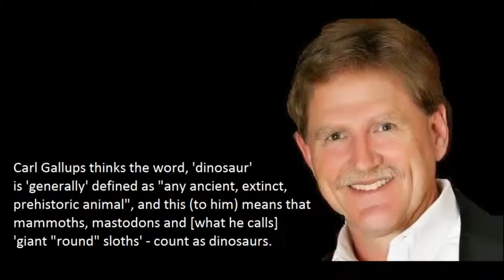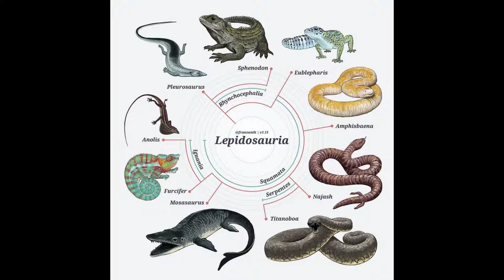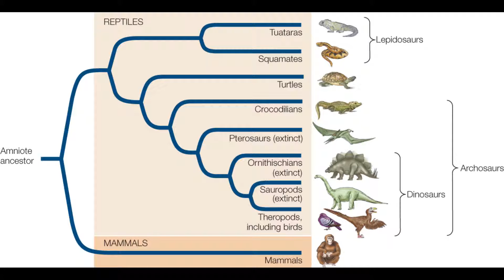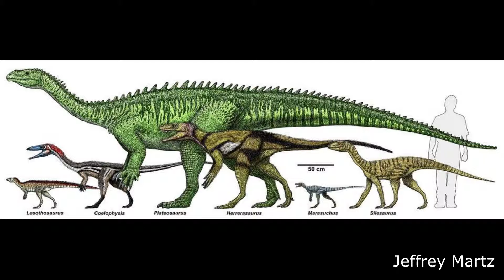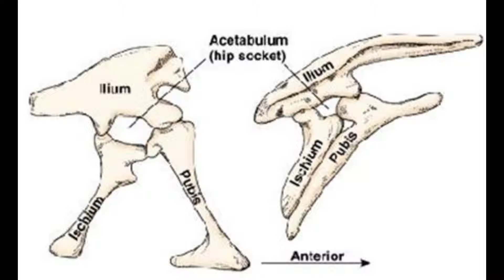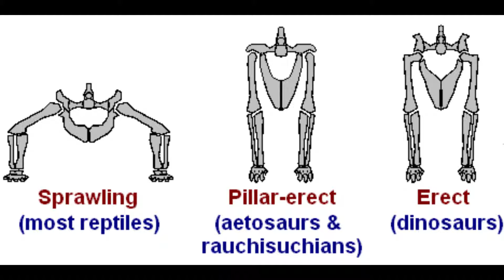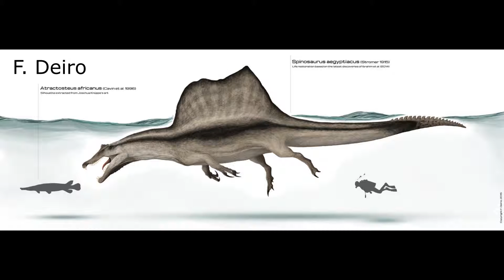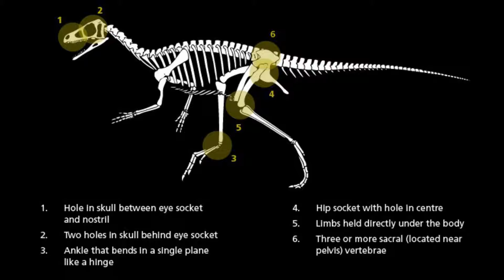Just what were Dinosaurs anyway?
Have you ever wondered what makes a dinosaur a dinosaur? Find the answers to this question and more in the first video on my channel. Hope you enjoy! If you like Speculative Evolution, feel free to visit my DeviantArt